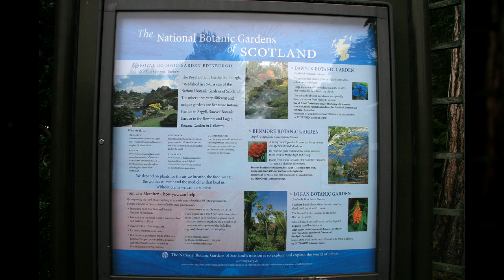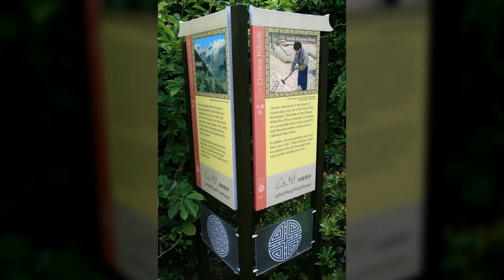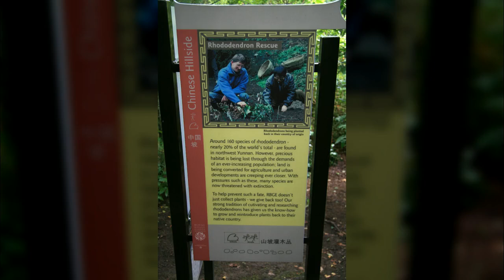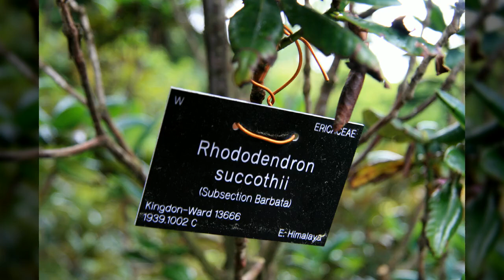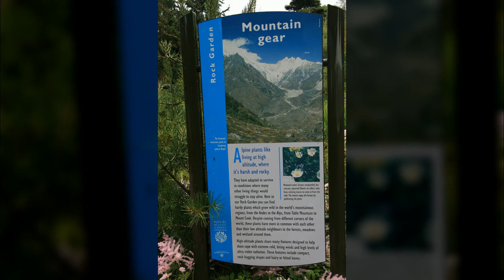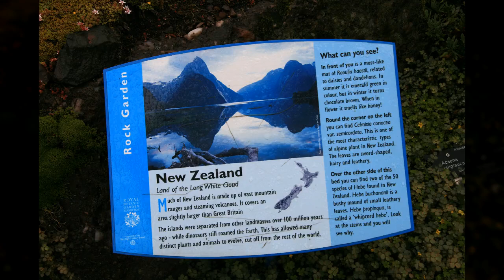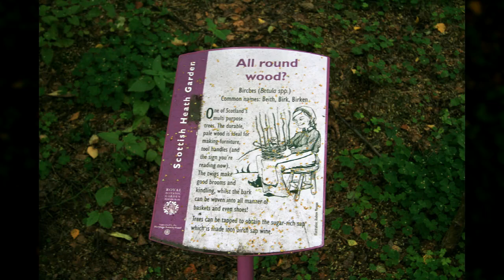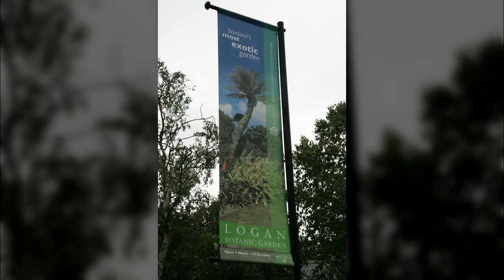영국 에든버러3